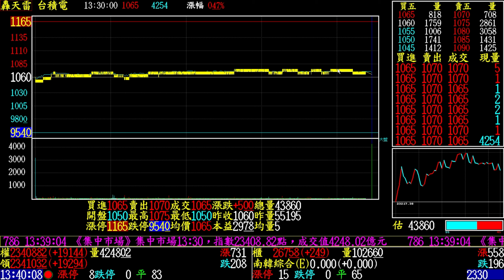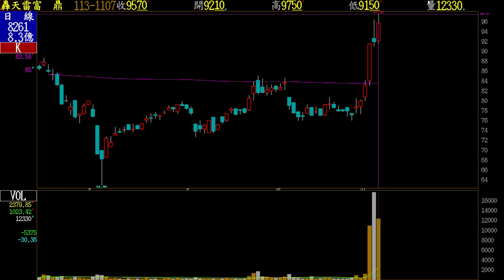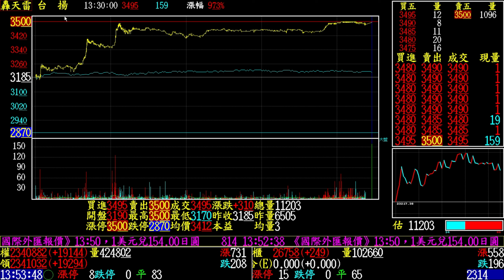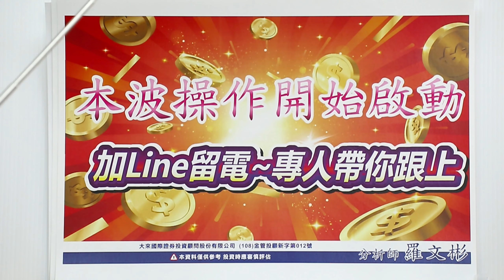大選前我要大家稍安勿躁沉住氣！|現在我要大家跟著我開始動起來！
大選前我要大家稍安勿躁沉住氣！
現在我要大家跟著我開始動起來！